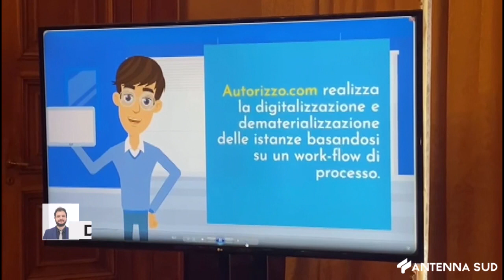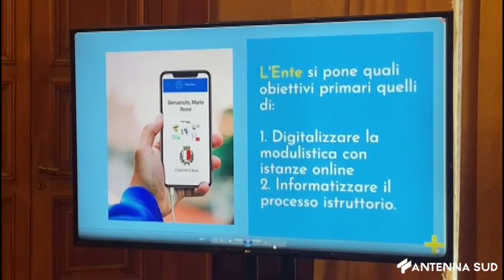23 GENNAIO 2024 - BARI - ARRIVA AUTORIZZO, PIATTAFORMA WEB PER LE ATTIVITÀ PRODUTTIVE